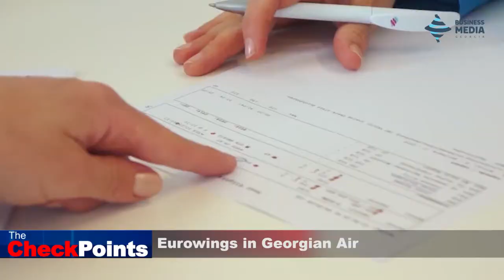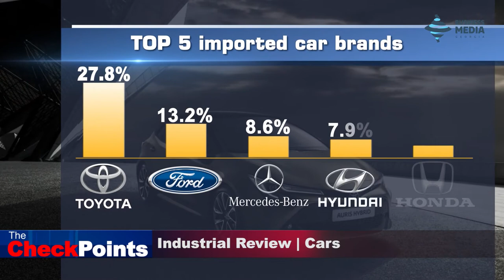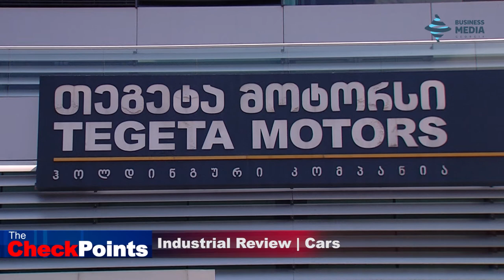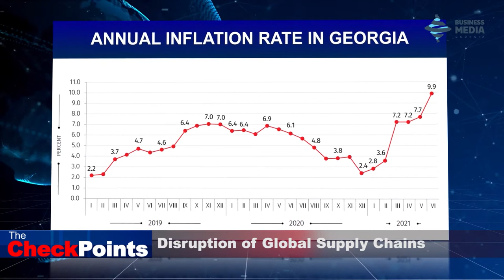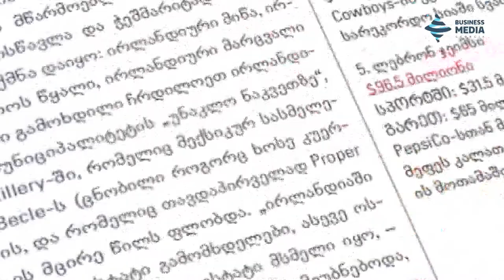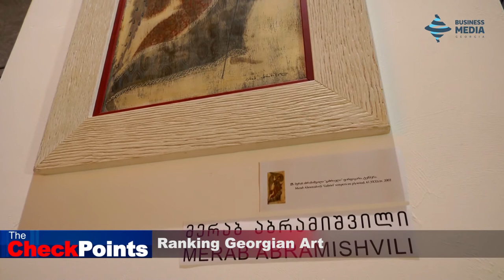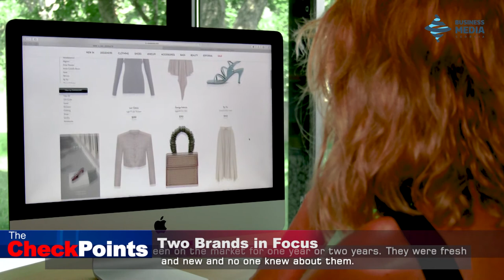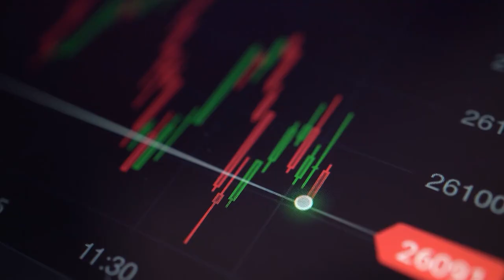TheCheckpoints - 11.07.2021 - The Full Show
🔸Eurowings in Georgian Air
🔹Top Cars that Georgians Choose
🔸Industrial Review | Cars
🔹Disruption of Global Supply Chains
🔸Exclusive Interview: Raisin
Tamaz Georgadze, CEO & Founder, Raisin
🔹Forbes Georgia Teaser: July Edition